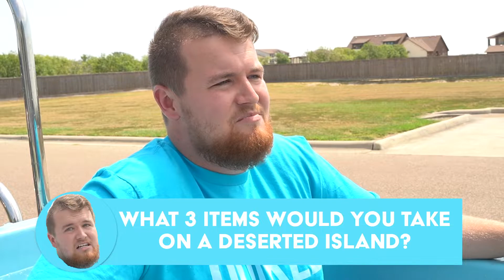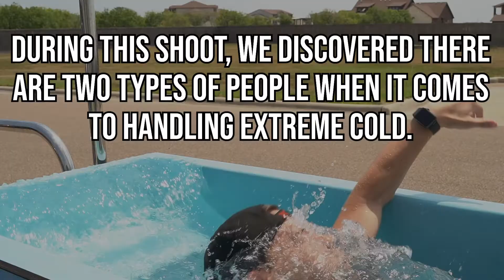Joey and Avery Can't Handle the Cold